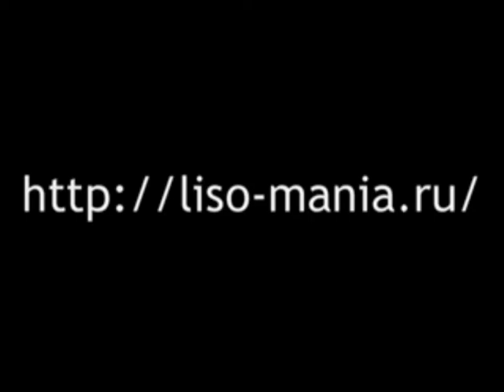Mortal Kombat 4 Online Ninjas11 Vs Pavel Reptile Flawless Victory 2015 03 26 21 15